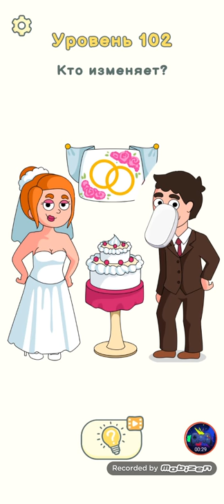Dop Delete One Part 2 Level 101-120 Walkthrough